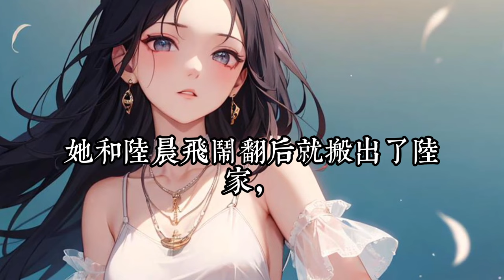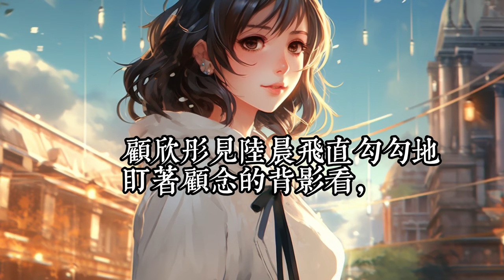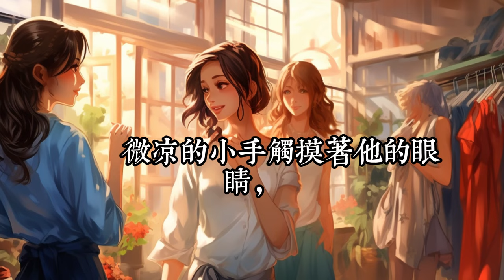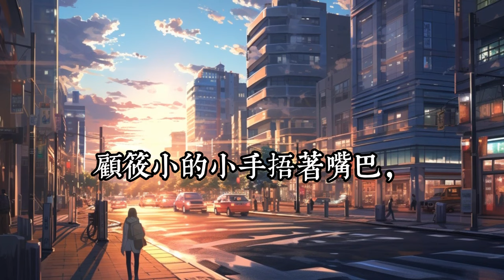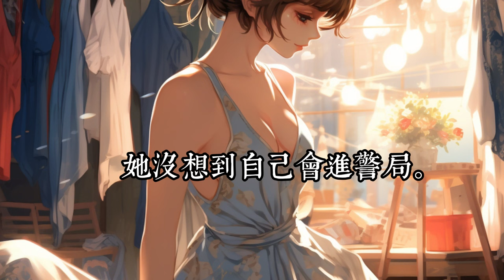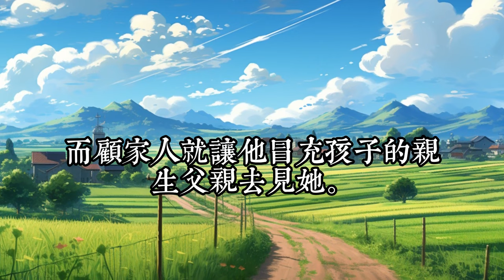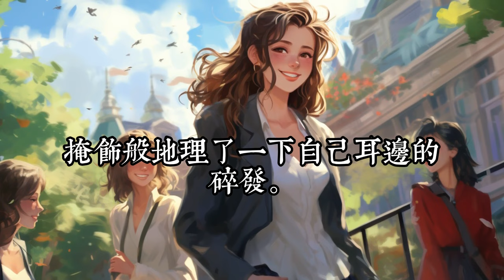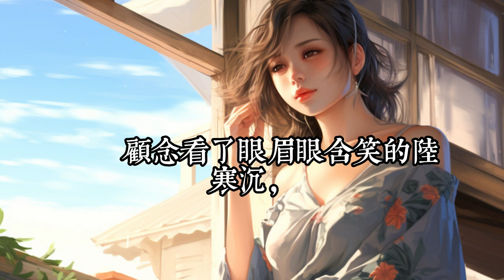《神秘大佬盯上了我的三宝》1- 30： 一场算计让顾念失了清白被迫离家，四年后她带着三胞胎惊艳归来，救下一名神秘男子。 起初，面对一再把他看光光的女医生，神秘男子咬牙切齿。